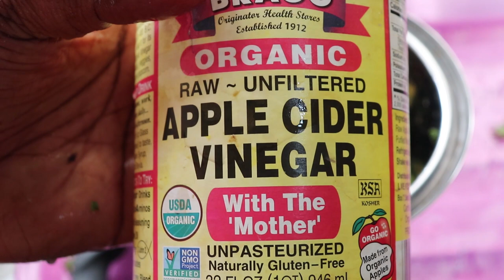Belly fat blaster | drink on an empty stomach for 7 days for a flat tummy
All the ingredients used are written at the end of the video, please watch to the end

For good result, make sure you drink on an empty stomach everyday for 7-10 day.

Support me:
NGN: zenith bank 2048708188 (temitope okubanjo)
BTC: 1BBDdZCJYfpoGmozxuDoTj3JjpnT5UNLBJ
Dollar: ecobank 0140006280 (temitope okubanjo)